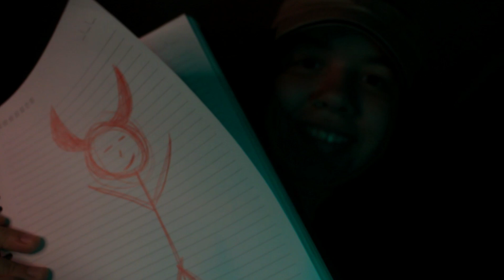ASMR Desenho realístico seu em 1min! Confia 👍🏻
doqinha na twitch
Doca ASMR no TikTok:
Contribua com meu trabalho :)
*picpay*

Além dos barulhos de objetos e vozes baixas, há vídeos ASMR que simulam situações cotidianas potencialmente relaxantes. Ir ao cabeleireiro, fazer uma tatuagem ou visitar o dentista são as simulações mais buscadas.

ASMR BRASIL
ASMR SONS DE BOCA
ASMR SUSSURROS
ASMR FAST TAPPINGS
VÍDEO PARA DORMIR
VÍDEO RELAXANTE
ASMR ROLEPLAY